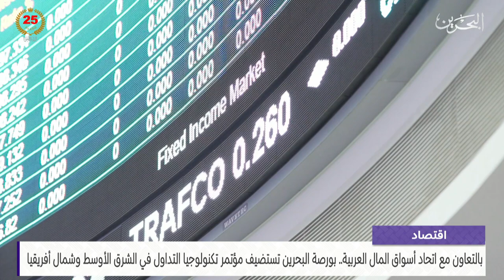البحرين مركز الأخبار : النشرة الاقتصادية 20-11-2024